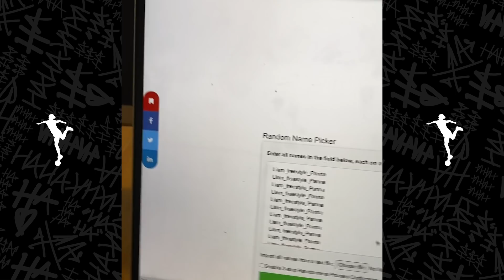Street Panna vs Panna Boss! Insane Nutmeg Challenge!!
Back again with a High level Challenge!!

Today Im against @PannaBoss! Make sure to check him out on insta!
My insta is @StreetPanna ( no _ ) haha

Y'all the MVPS!!